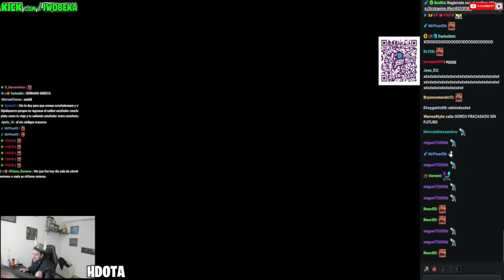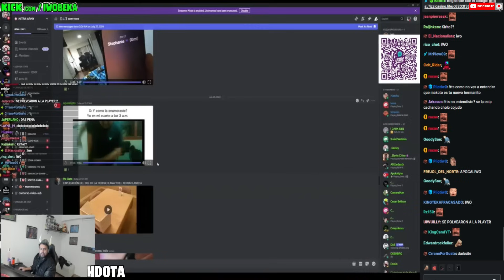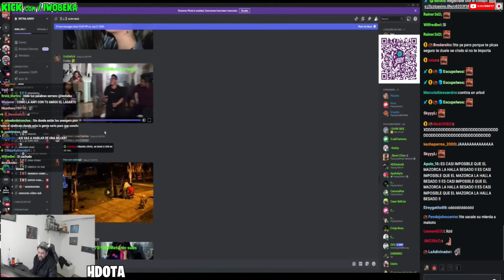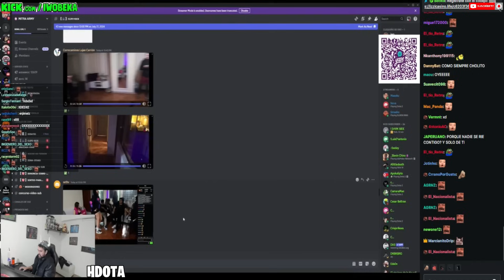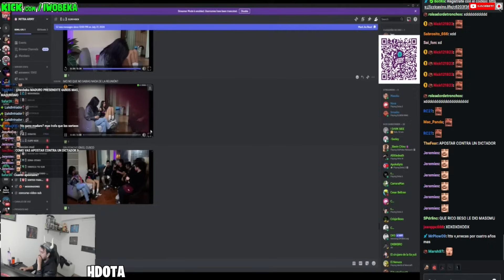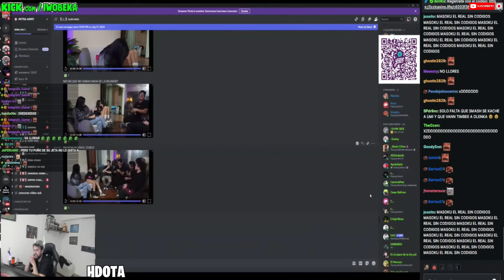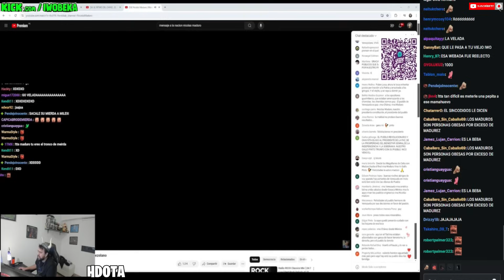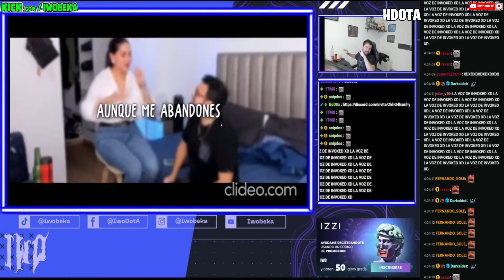😡IWITO REACCIONA CLIPS DE DISCORD🔥TODOS SE BURLAN DE MÍ😥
INTRO:
Iwobeka - Ya Pues Olen (Videoclip Oficial)